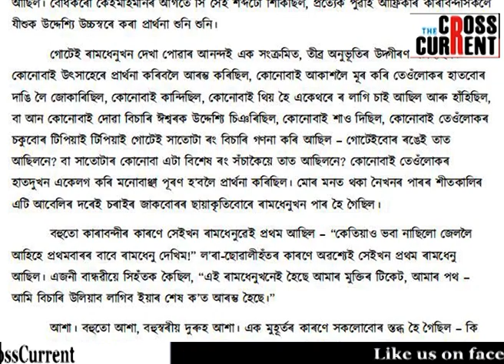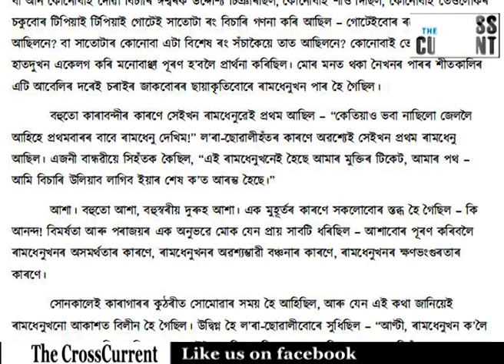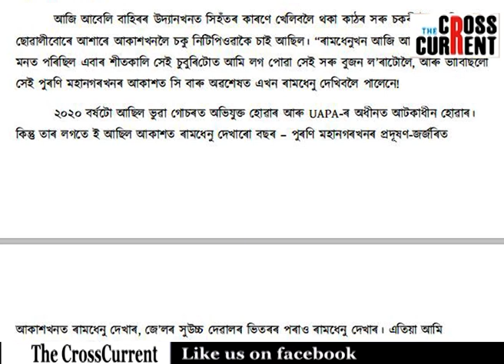তিহাৰ জেলৰ ৬ নং কুঠৰীত কাৰাবন্দী দেৱাংগনা কলিতাৰ চিঠি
তিহাৰ জেলৰ ৬ নং কুঠৰীত কাৰাবন্দী দেৱাংগনা কলিতা।
কা বিৰোধী আন্দোলনৰ বাবে UAPA ৰ অধীনত তিহাৰ জেলত বন্দী কাৰাবন্দী গৰাকীয়ে ২০২০ চনৰ ২৩ মে'ত এগৰাকী বন্ধুলৈ লিখিছিল এখন পত্ৰ।আগবঢ়াইছো পত্ৰখনৰ পূৰ্ণ পাঠ।
অসমীয়া অনুবাদ- বিশ্বজিত বৰা।